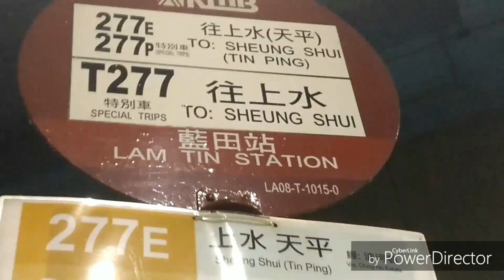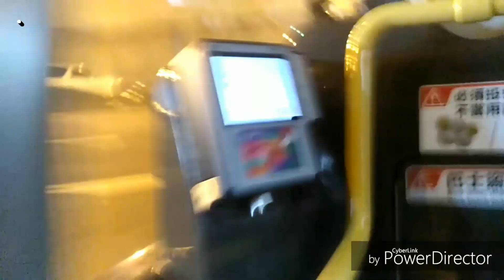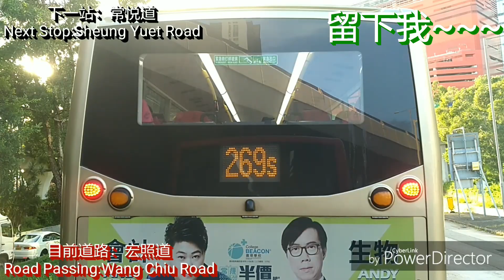[講不出聲.打歌詞打到頭暈] 巴士極速行車傳記➖九巴T277線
這次沒能打完全部歌詞，真對不起！
(本人已盡最大努力)

空調新界巴士路線T277，由九巴營辦，來往上水及藍田站，途經粉嶺南（百和路）後直接取道吐露港公路及大老山隧道往返九龍灣商貿區及觀塘商貿區，另於回程繞經彩園邨及翠麗花園。

此路線乃為紓緩東鐵綫的擠迫情況而開辦，現時只於星期一至五早晚繁忙時間分別提供往藍田站及上水方向之服務。

行車路線：
往上水方向：全程行車里數約為36.2公里，行車時間約為65分鐘。（平均行車時速約為33.4公里）

車站：
藍田
1.藍田站
觀塘商貿區
2 觀塘碼頭
3.觀塘巧明街
4.觀塘勵業街
九龍灣商貿區
5.九龍灣常悅道
6.九龍灣臨華街
沙田（小瀝源）
7.大老山隧道
粉嶺南
8.華明總站
9.欣盛苑
10.蓬瀛仙館
粉嶺
11.嘉盛苑
12.華慧園
上水
13.吳屋村
14.上水站
15.翠麗花園
16.上水總站